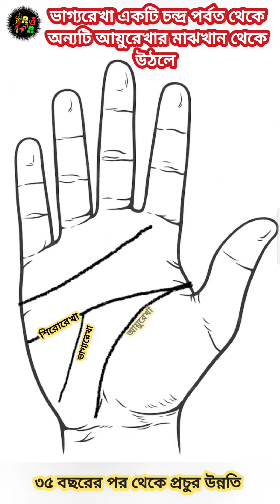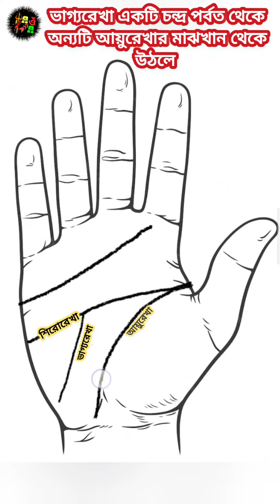ভাগ্যরেখা একটি চন্দ্রপর্বত থেকে অন্যটি আয়ুরেখা থেকে উঠলে বিরাট ভাগ্য পরিবর্তন